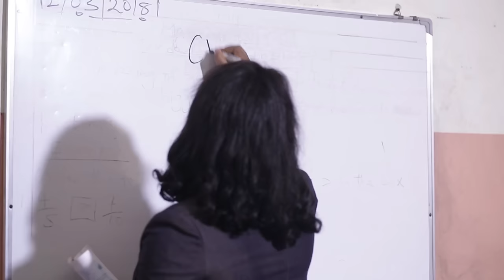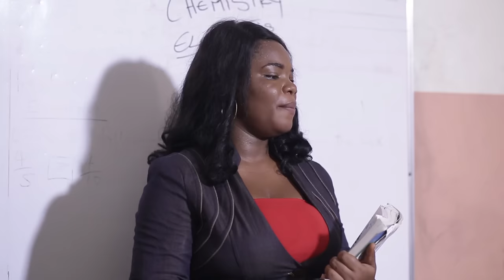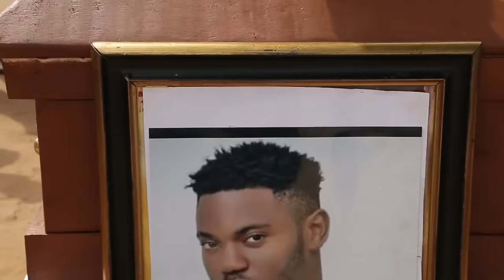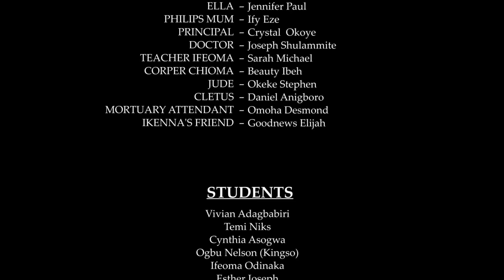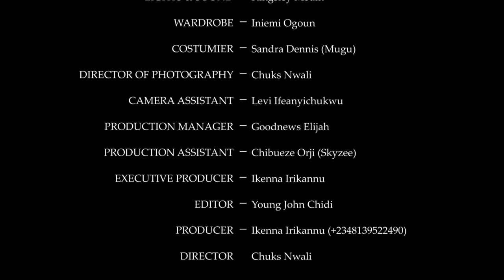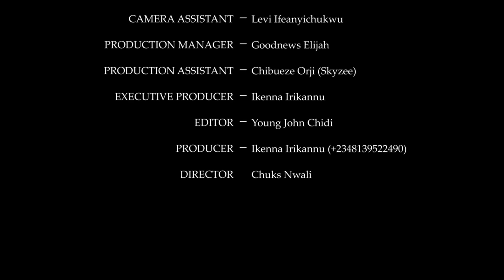TRAPPED WITH YOU (Somadina Adinma & Sonia Uche) - Brand New 2023 Nigerian Movie